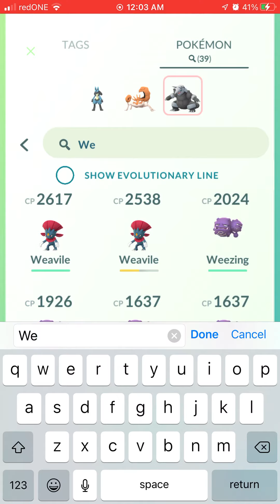Pokemon GO: Shadow LUGIA Appear. How to beat Giovanni. Ver2 - Kingler 2nd Pokemon